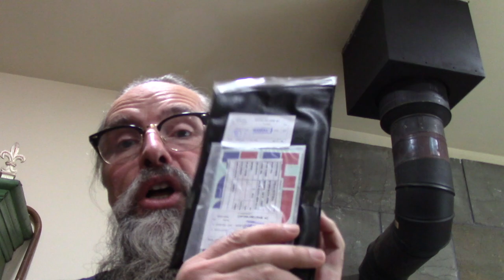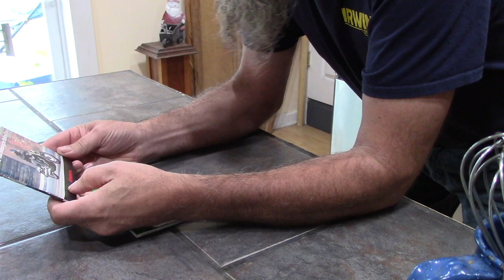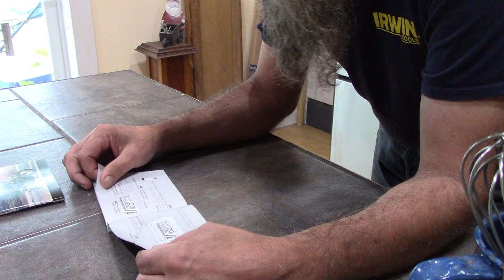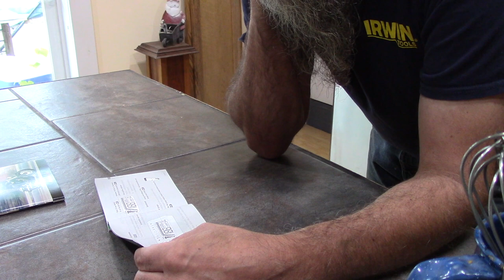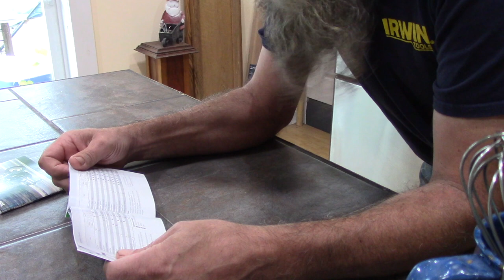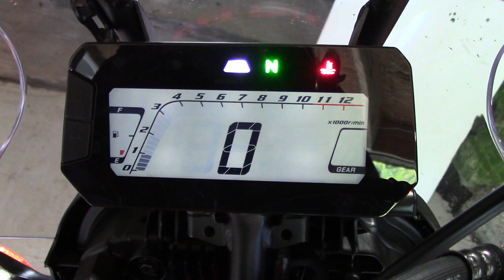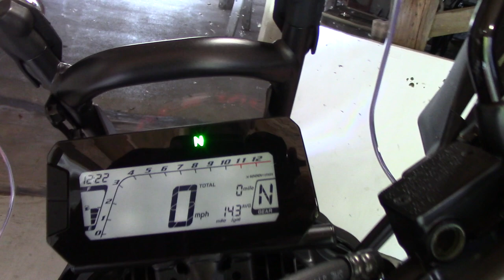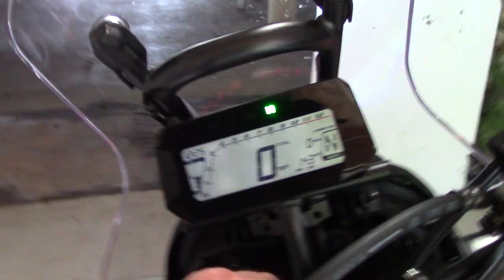Road trip to buy CRF300L Rally manual and first look over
Road trip to buy CRF300L Rally manual and first look over. Marybeth, (aka The Empress) and I go to MA and buy a CRF300L Rally I found on Facebook Marketplace. Right now the market is tough to find what ya want. Especially in the Dual sport world. Waiting lists at every dealership. It was a toss up between the Honda and the Kawasaki KLX 300. But sometimes we can't just buy what we want we have to buy what's available. I"m happy tho and keep an eye out for more videos as I learn this bike. I have already ordered a Seat concepts seat and a lowering link and plan on doing videos involving that. Also first ride impressions and general reviews. I would also like to do comparisons on the different accessories and competitors surrounding this bike.